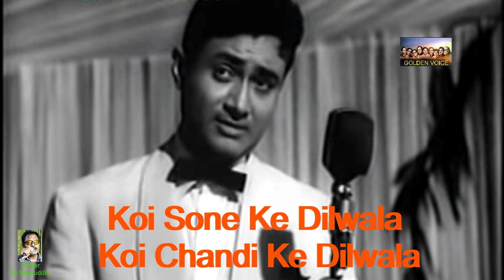Koi Sone Ke Dilwala । Enjoy The Golden Voice Of Md.Rafi By Nasir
Koi Sone Ke Dilwala is a hindi song from the 1961 movie Maya. Singer is Mohammed Rafi and lyricist or song writer is Majrooh Sultanpuri. Koi Sone Ke Dilwala music director is Salil Chowdhury and features Dev Anand, Mala Sinha.
Movie : Maya 1961
Song : Koi Sone Ke Dilwala
Singer: Mohammed Rafi
 Lyricis: Majrooh Sultanpuri
Cover: Sk Nasiruddin
Karaoke: K4U
Main Cast: Dev Anand, Mala Sinha, Sudesh, Mubarak.Lyrics in English :

Koi sone ke dilwala
Koi chandi ke dilwala
Shishe ka hain
Matawaale teraa dil
Mehafil yeh nahi teri
Diwane kahi chal

Shishe ka hain
Matawaale teraa dil
Mehafil yeh nahi
Teri diwane kahi chal

Hain toh sanam lekin
Patthar ke sanam yaha
Pyaarwali narmi
Adaao me kaha
Pyaarwali narmi
Adaao me kaha
Hothhon se dekh inn ke
Takaraaye na teraa pyaala

Shishe ka hain
Matawaale teraa dil
Diwane kahi chal

Kya janiye kaha se
Aati hai kano me sada
Hain diwane gam
Tera sab se juda
Hain diwane gam
Iss mehfil se uthha dil
Na behalega yeh matwala

Shishe ka hain
Matawaale teraa dil
Diwane kahi chal

Shishe ka hain
Matawaale teraa dil
Diwane kahi chal.

lyrics in Hindi :
कोई सोने के दिलवाला
कोई चांदी के दिलवाला
शीशे का हैं
मतवाले तेरा दिल
मेहफिल यह नहीं तेरी
दीवाने कही चल

शीशे का हैं
मतवाले तेरा दिल
मेहफिल यह नहीं
तेरी दिवाने कही चल

हैं तोह सनम लेकिन
पत्थर के सनम यहाँ
प्यारवाली नर्मी
अदाओ में कहा
प्यारवाली नर्मी
अदाओ में कहा
होठों से देख इन् के
टकराये न तेरा प्याला

शीशे का हैं
मतवाले तेरा दिल
दीवाने कही चल

क्या जानिये कहा से
आती है कानो में सदा
हैं दीवाने गम
तेरा सब से जुडा
हैं दीवाने गम
इस महफ़िल से उठा दिल
न बहलेगा यह मतवाला

शीशे का हैं
मतवाले तेरा दिल
दीवाने कही चल

शीशे का हैं
मतवाले तेरा दिल
दीवाने कही चल.

Koi Sone Ke Dilwala | Mohammed Rafi | Classic Hit Song | Maya 1961 | Dev Anand, Mala Sinha